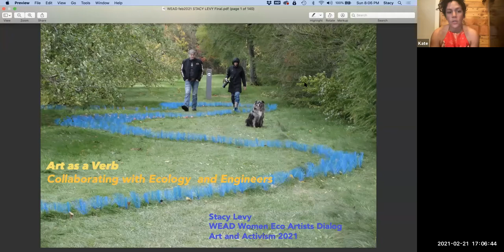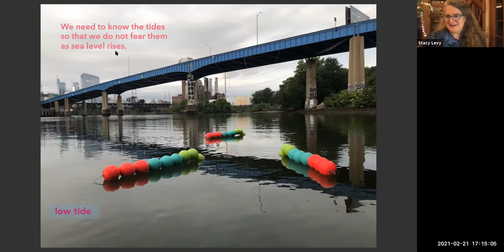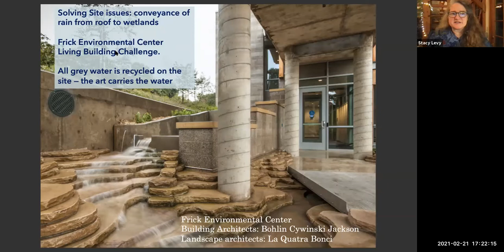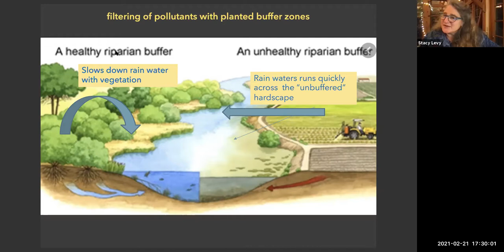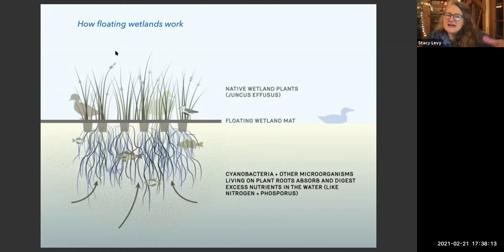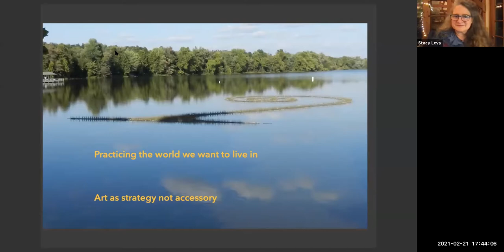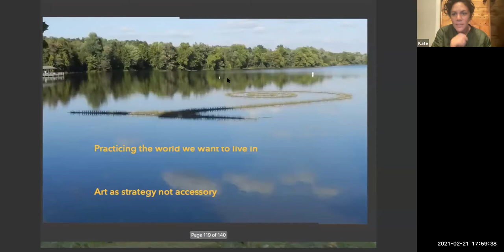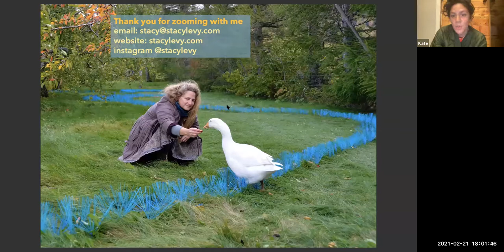ART + ACTIVISM No. 3: "Art as Verb: Collaborating with Nature" by Stacy Levy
ART + ACTIVISM No. 3
"Art as Verb: Collaborating with Nature"
a presentation by Stacy Levy

Eco-Artist Stacy Levy collaborates with natural processes like rain, tides and erosion. This lecture will address how art can create ecological legibility as well as ecological solutions. By embracing change, observing and mimicking the action of natural processes, art can begin to make real changes to the environment. She will show her many rain infiltration works as well as projects that mitigate water pollution and shoreline erosion.

Stacy has been collaborating with nature as well as Engineers, Landscape Architects and Ecologists, to make artworks that create both solutions and places that celebrate nature. How can artists and engineers work collaboratively across disciplines to capture the power of nature and harness the natural process— to create new ways to solve site issues like stormwater runoff and water pollution?

Stacy Levy is an artist who works with rain and urban tides and watersheds. Her projects give a home to rain on many sites, from parking lots to nature centers. She works extensively with civil and environmental engineers, hydrologists, ecologists and landscape architects to address site issues with artful solutions. She also works to make visible how watersheds are the capillaries of the land, carrying precious rainwater from sky to the sea. Her installations on tidal rivers give people a sense of the amplitude and timing of the tide in cities.

Stacy graduated with a BA from Yale University and got her MFA from Tyler School of Art at Temple University. She began her work as an urban forester in the Mid Atlantic region. Stacy has been awarded the Henry Meigs Environmental Leadership Award, Penn Future Award for Women in Conservation and a Pew Fellowship in the Arts. She is currently the Stormwater Artist-in-Residence for Lancaster, Pennsylvania; helping this 250 year old city work out drainage and daylighting solutions for its urban water issues.